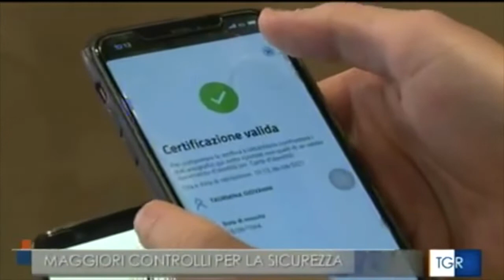Udine, riunione in prefettura su controlli più attenti e possibilità di ingressi contingentati